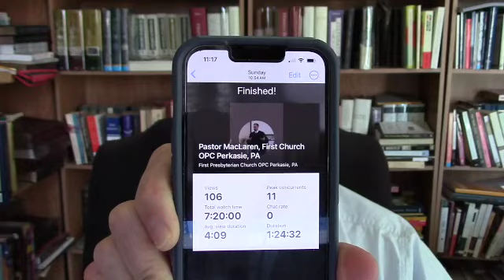Romans 11:1-10, "A Remnant Chosen by Grace," Pastor MacLaren, First Church OPC Perkasie, PA